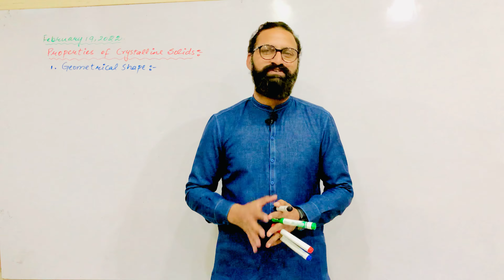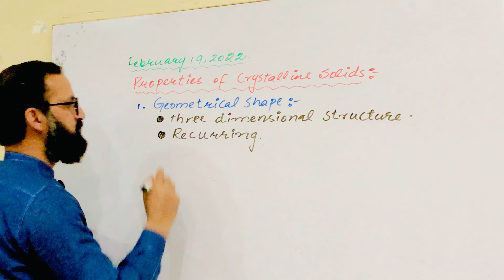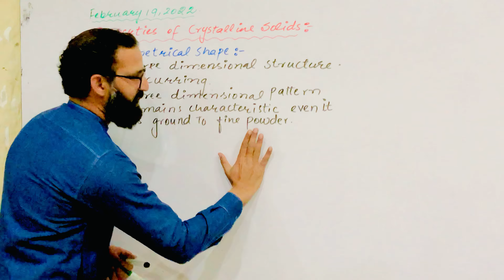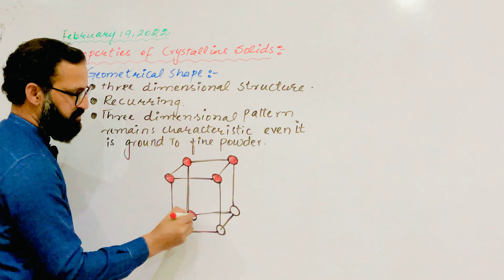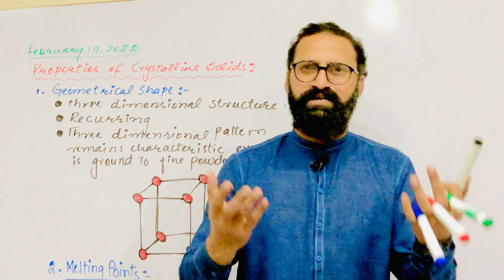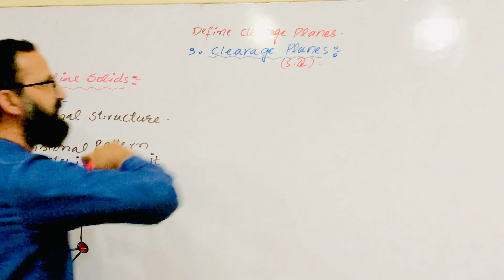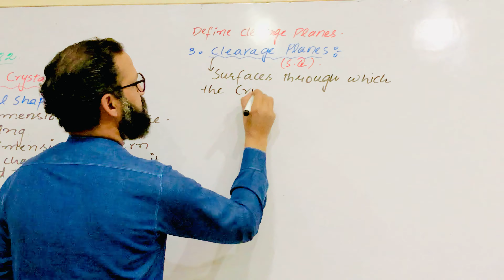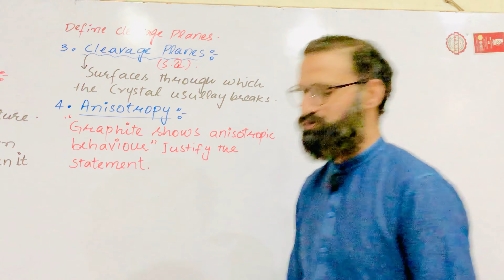Properties of crystalline solids Geometrical shape melting points cleavage planes anisotropy symetry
properties of crystalline solids
properties of crystalline solids class11
properties of crystalline solids in urdu hindi
class 11 properties of crystalline solid
crystalline solids
characteristic properties of crystalline solids
properties of solids
types of crystalline solids and their properties
properties of crystalline solids in urdu
geometrical property of crystalline solid
cleavage plane,symmetry in crystalline solids
characteristics of crystalline solids